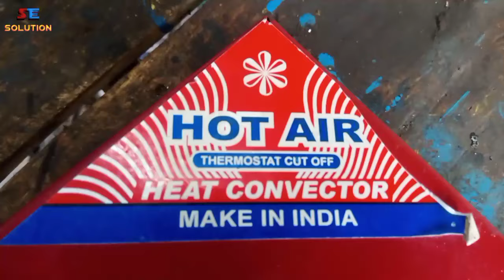blower room heater repair at home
room heater repair at home

पोर्टेबल सीरीज लाइव बनाना सीखें।।
लिंक पर क्लिक करें 👇👇👇👇👇

दोस्तों अगर आपके घर के अंदर रूम हीटर है तो उसको निकालो उसको ठीक करो नहीं ठीक करने आता तो हमारी वीडियो देखो और उसको फिर देख कर हम तुम्हें घर बैठे सिखाएंगे कि कैसे ठीक करते हैं समझ में आ जाए तो ठीक है नहीं तो वीडियो को सब्सक्राइब लाइक शेयर और कर देना।।

आज की इस वीडियो के अंदर हम फिर से फ्लोर वाला रूम हीटर ठीक करने वाले हैं यह रूम हीटर दोस्तों जितने भी घर में रूम हीटर होते हैं फ्लोर वाले पंखे वाले वह सब एक ही तरह के होते हैं अगर आप इसको ठीक करना सीख गए तो आप सभी को ठीक करना सीख जाएंगे क्योंकि सबके अंदर एक ही प्रॉब्लम होती है एक ही तरीके से यह सब चलते हैं तो चलिए शुरू करते हैं और देखते हैं।।